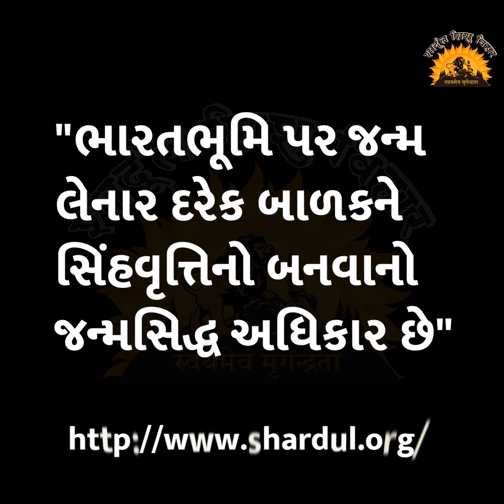વાર્તા રે વાર્તા - 259 : સિંહ બન્યો દોસ્ત